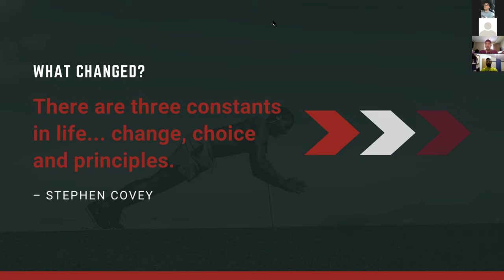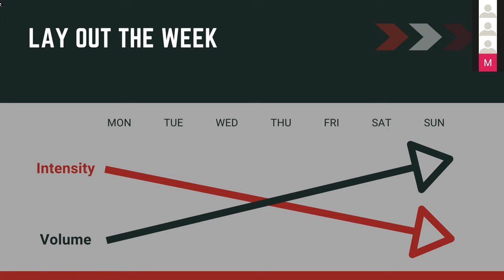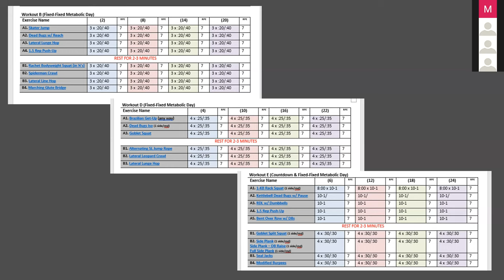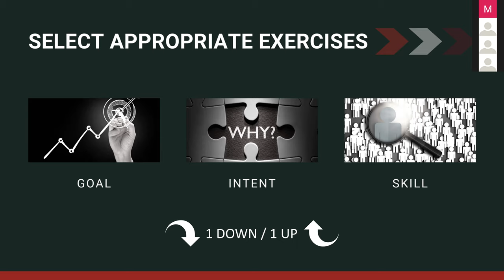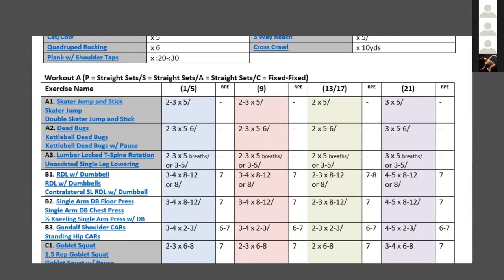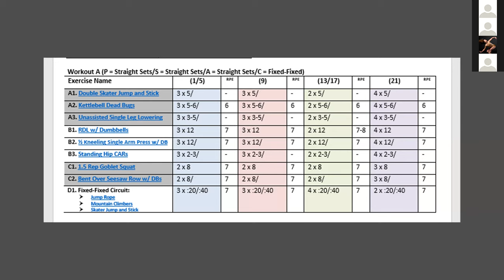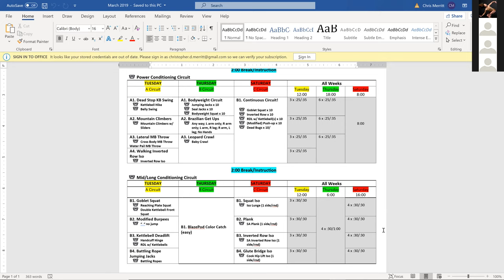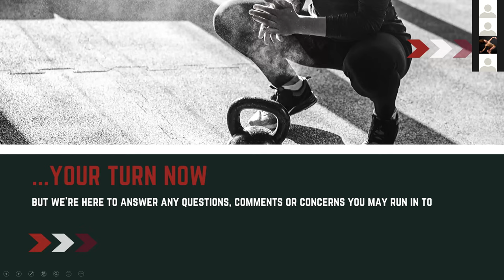Home Fitness Program Design Made Easy Webinar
You can snag the full product that comes with with 12 done-for-you training templates at :